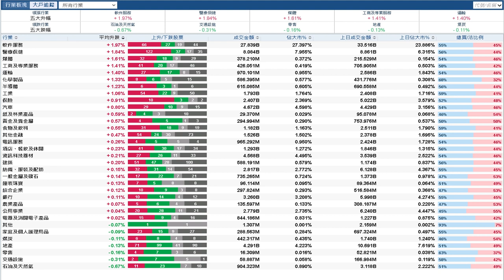【石Sir午市閒談】今日推介京城機電｜商湯、潤電、中建材、中行、海底撈最新部署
恒生指數中午收報22267點，升378點。期指應如何部署？《香港經濟日報》專欄作者石鏡泉（石Sir）推介京城機電（00187），另亦會分析商湯（00020）、潤電（00836）、中建材（03323）、中行（03988）、海底撈（06862）最新部署，詳情待石Sir為你分析。